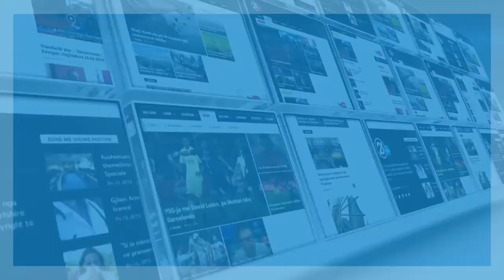21 Gradë - Grupi Fisnikët flasin për ‘formulën’ e suksesit 07.08.2017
21 Gradë  Grupi Fisnikët flasin për ‘formulën’ e suksesit